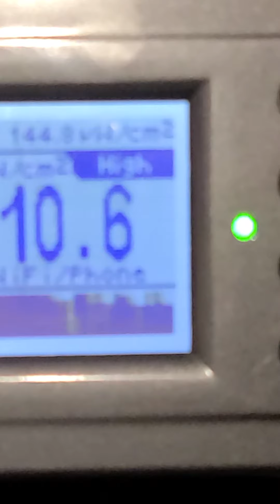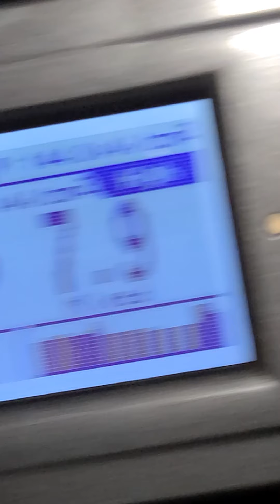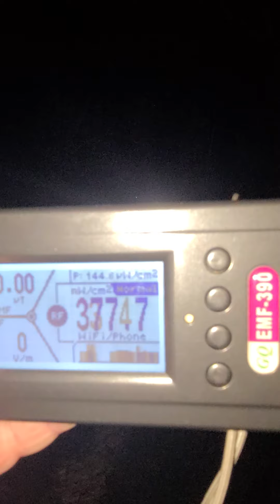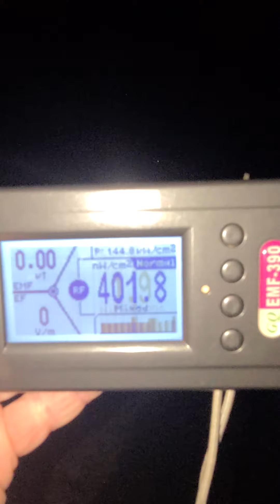Pervert Peeping Tom with drone and malicious frequencies Alpine Mississippi